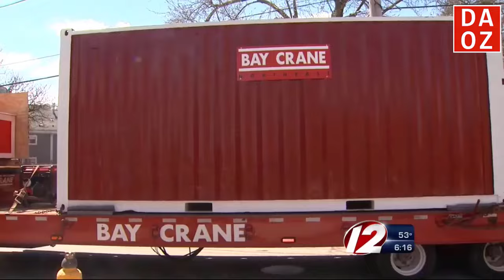MANUSIA TERBERAT YANG MENGALAHKAN BERAT TRUK - INILAH ORANG TERBERAT DAN TERBESAR DI DUNIA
berikut adalah manusia terbesar dan terberat di dunia, manusia terbesar dan terberat yang mengalahkan berat truk
manusia terbesar dan terberat di dunia
manusia raksasa
orang terbesar
orang terkuat
manusia tertinggi